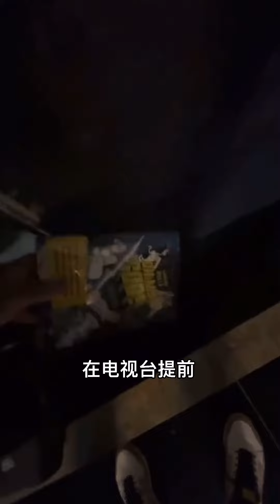这个视频绝对是2027穿越者哈维尔最令人震惊的视频，也是最失败的一个！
这个视频绝对是2027穿越者哈维尔最令人震惊的视频，也是最失败的一个！哈维尔2027